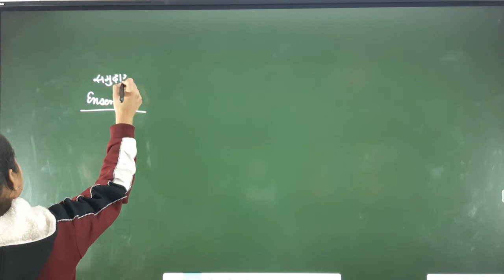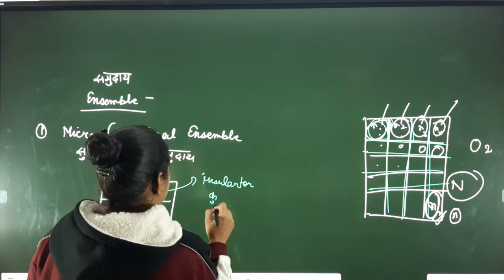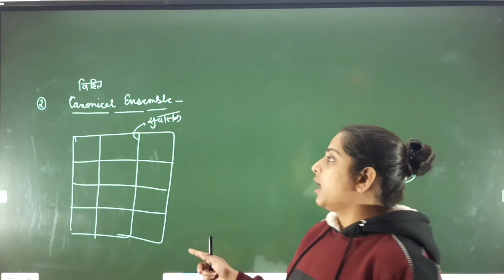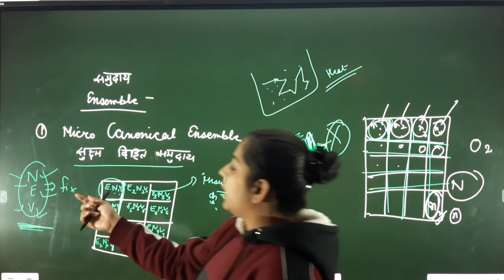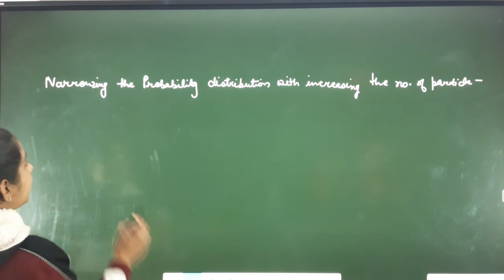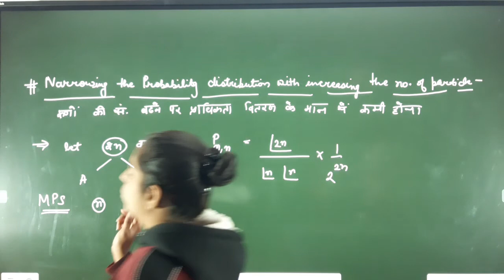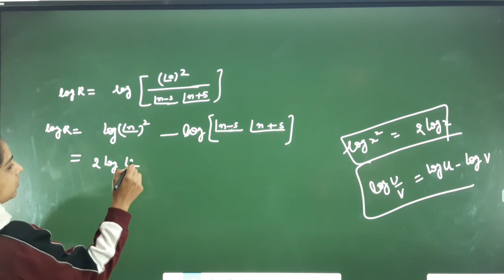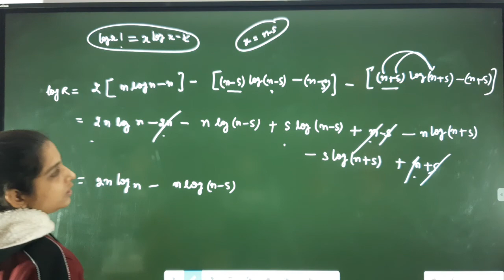thermodynamical probability Narrowing the probability distribution with increasing theB.SC.part 2nd